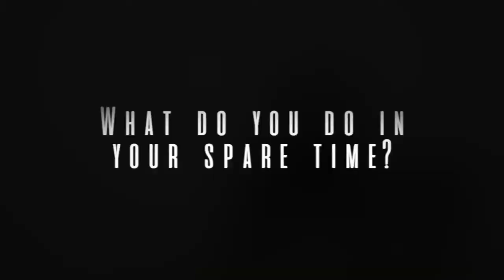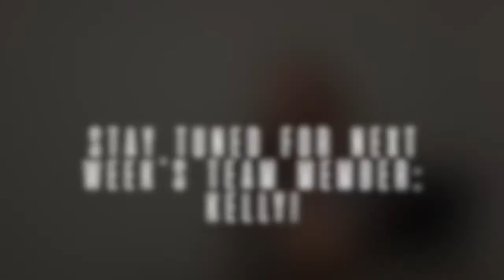Anderson & Associates | Meet Our Team - Aly Ciminnisi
Anderson & Associates presents Meet Our Team Series!